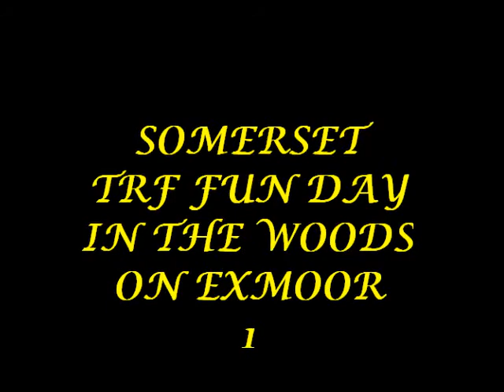Somerset TRF Fun day on Exmoor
off roading on motorbikes